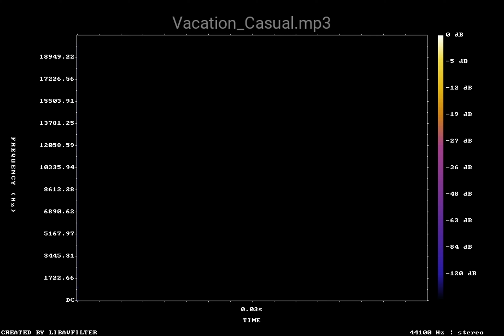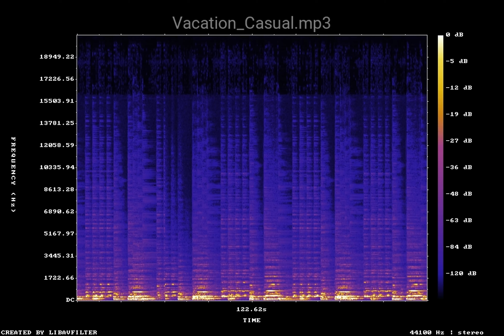Vacation Casual mp3